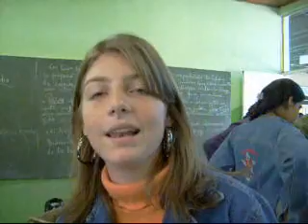7 - Ferreira Mendes "BAIACA"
Calango na Escola